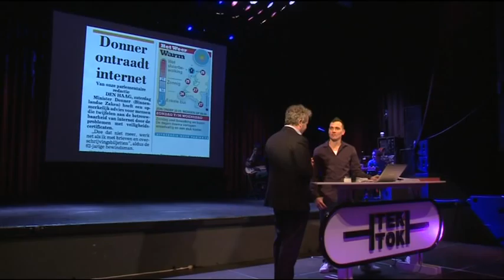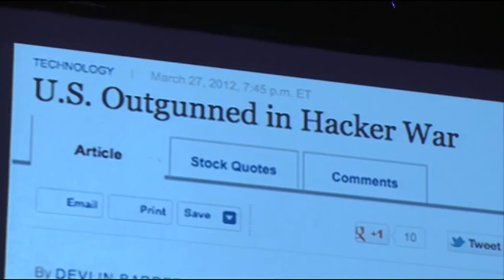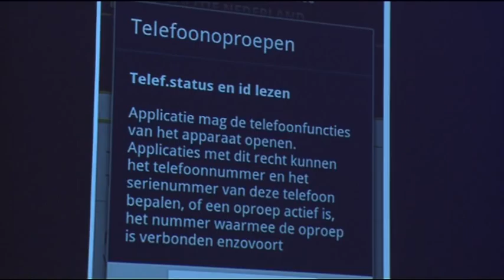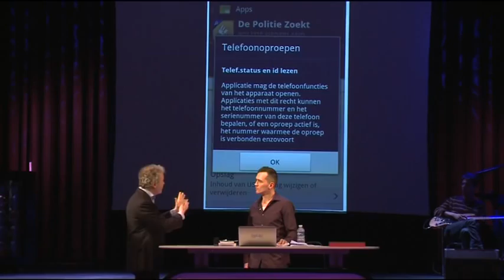Tek Tok late night 3.7 Bart de Koning over IT bij de politie (4 12 2012)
Maar hoe staat het eigenlijk met de IT bij de rest van de politie? De laatste gast van de avond is daarom Bart de Koning, schrijver van "De veiligheidsmythe" (2012) en "Operatie Blauw" (2010). Opmerkelijk is dat de Nederlandse politie kampioen aftappen is en steeds meer bevoegdheden krijgt persoonsgegevens te verzamelen, maar het ophelderingspercentage laag blijft en zelfs daalt. Hoe komt dat? De verruimde bevoegdheden volgen op politieke discussies naar aanleiding van incidenten, terwijl we traditioneel gezien vrij weinig rechercheurs hebben. Doe daar eerst eens wat aan. Bovendien is de communicatie een puinhoop: de korpsen werken niet samen, er draaien 650 applicaties waarvan vaak de corpschefs zelf zeggen dat het niets is. Storingen zijn schering en inslag en telkens wordt er weer een cordon met dure consultants ingehuurd om die op te lossen. Hoe zal het gaan als we straks een nationale politie krijgen? Dat zal nog wel even duren volgens De Koning, als het al lukt.

De politie wordt ook zelf ook wel eens gehacked. Zo werd een hele lijst met persoonsgegevens van oud-KLPD medewerkers buit gemaakt en online gezet. Zo werd ook het draaiboek van een grote alcoholcontrole openbaar gemaakt. Die had dus geen zin meer. Hoe zit het met apps zoals 'de politie zoekt'? De politie krijgt dan ook toegang tot je persoonsgegevens. Je hele telefoon gaat als het ware open voor de politie. De PVV stelde hierover zelfs kamervragen.

Ondanks al dat blauw op straat worden er minder boeven gevangen, niemand heeft het daarover. Niettemin heeft De Koning ook bewondering voor de Nederlandse politie: als er een grote ramp plaatsvindt en je ziet hoe snel alles ter plaatse is, dan kun je niet anders dan bewondering voor ze hebben. Om dat te kunnen, moeten ze wel al die tijd klaar staan, ook als er niets is.

Presentatie: Chris van 't Hof
Locatie: Paard van Troje Den Haag
Partner: HCC